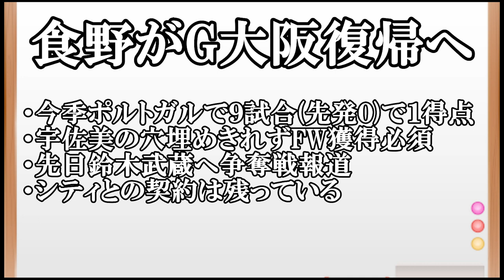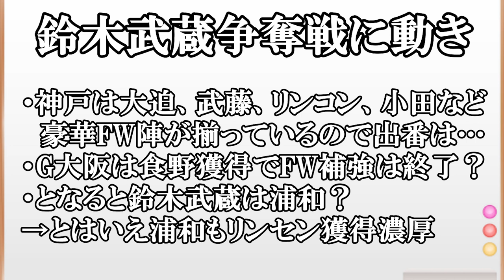【Jリーグ移籍】鈴木武蔵争奪戦に動きあり！？G大阪に食野復帰で移籍先最有力は…【浦和＆G大阪＆神戸】